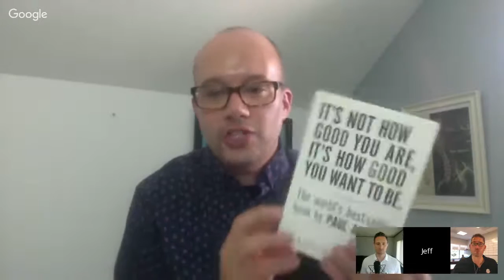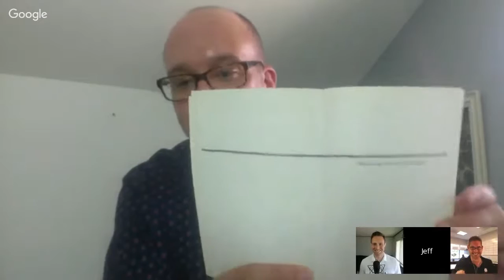It’s Not How Good You Are, It’s How Good You Want to Be by Paul Arden w/ Dr Jeffrey Langmaid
In a market that’s so flooded, how can entrepreneurs set themselves apart and sell to their target audience through value? This week we discuss this subject with Dr. Jeffrey Langmaid, founder of The Evidence Based Chiropractor and find out what he’s learned from Paul Arden’s book It’s Not How Good You Are, It’s How Good You Want to Be.

Takeaways + Tactics

If I’m having this problem so is everyone else, if I solve it I'm going to be way ahead of them.

Have a good product that has market fit and solves a pain point for your consumer.

Content has to be valuable because people’s clickbait tolerance has gone down.

At the start of the episode Jeffrey introduced himself and told us about his work, and what inspired him to start The Evidence Based Chiropractor. This led to a discussion about the success that comes from creating products that are spurred by opportunity and development instead of the rush to make money.

Next we launch into a discussion about the book It’s Not How Good You Are, It’s How Good You Want to Be by Paul Arden. Jeffrey came across it in the early days of his business and it’s a book that is packed with quotes and twigs for great new ideas.
The key things he’s learnt are;
The importance of having a good product that has market fit and solves a pain point for your consumer
Building your audience
Providing value and providing it consistently
Being product focused and audience focused
The importance of social proof

We went onto discuss the methods Jeffrey uses to build his list. He relies on opt-in landing pages that give people valuable content when they sign up. He believes in giving people something real, especially considering how people’s tolerance for clickbait content has reduced. In his field people won’t click on work that looks too good to be true. It’s necessary to have specific market expertise which you can use to provide more value. Towards the end of the show we discussed the benefits of co-authored and co-ventured content.

Providing value and providing it consistently is an important part of marketing successfully. If you are product focused and audience focused that will allow you to zone into the pain points of your target audience and create opportunities. When a product hits a pain point and there’s a market opportunity, that’s the sweet spot.

Guest Bio

Jeffrey is the founder of The Evidence Based Chiropractor, a leading speaker, writer, and thought-leader regarding interdisciplinary communication and marketing. To get in touch with him go